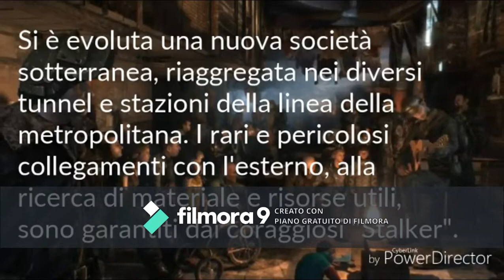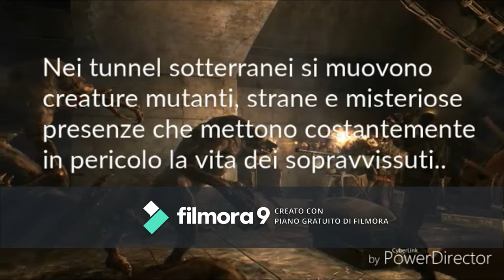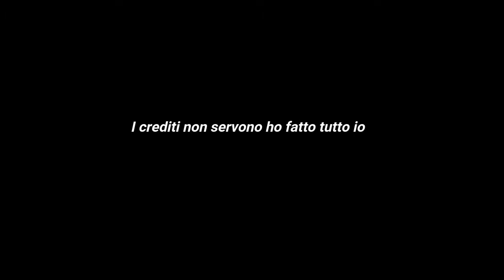Metro 2033 - Dmitrij Gluchovskij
Video consiglio del libro ''Metro 2033'' di Dmitrij Gluchovskij - Sezione D video superiori